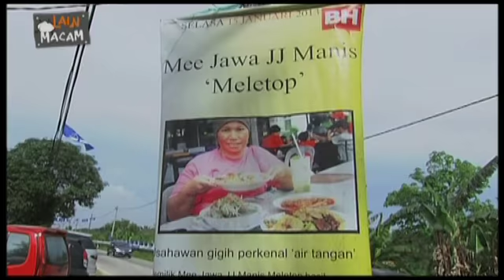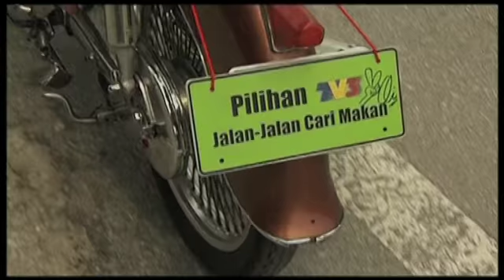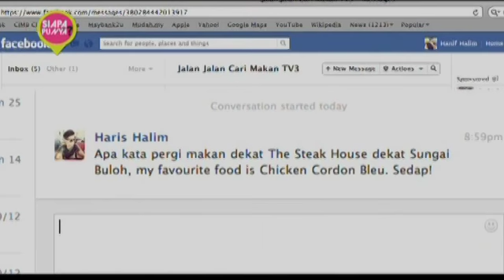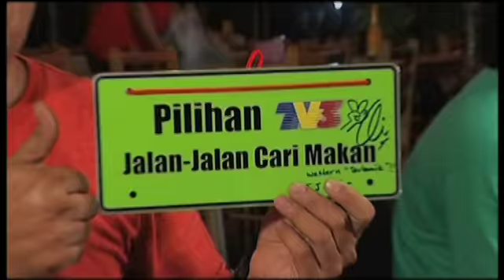Jalan Jalan Cari Makan (2013) | Episod 24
Menu Juadah:
1. Kuih - Muih, Lontong Special Kak Ju (Berlauk), Mee Jawa, Ikan Pari Bakar, Sup Tulang, Kerang Bakar, Asam Pedas Pari, Satey Ayam/Daging - Mee Jawa, Meru Klang
2. Nasi Bakar D’ Bakul, Ikan Talapia Kaki Lima, Nasi Tumpang - D Bakul Indonesia Cuisine, Subang Jaya
3. Mixed Seafood, Piazola Chicken Chop, Golden Bue Chicken, Cactus Lamb Chop, Karang Seafood Steak - Restoran Tree Steak House, Paya Jaras, Sungai Buluh
Saksikan rancangan travelog makanan paling popular yang membawa anda menjelajah ke seluruh tanah air untuk mencuba pelbagai aneka makanan.

Pengacara : Qi Razali
Tetamu Jemputan: Sherson lian